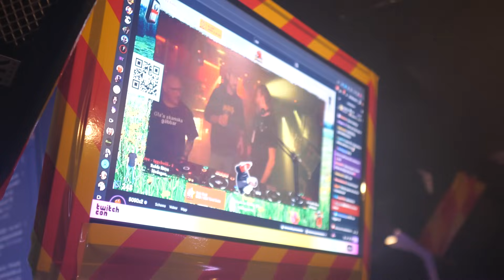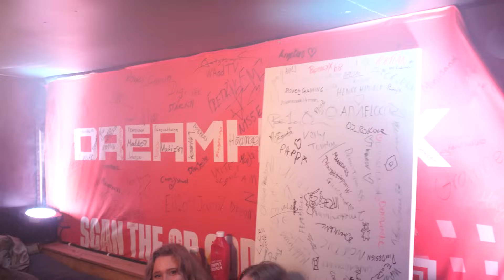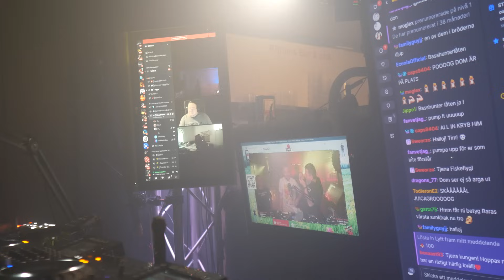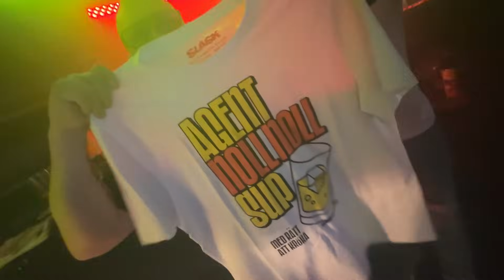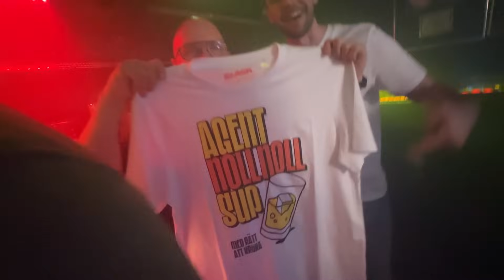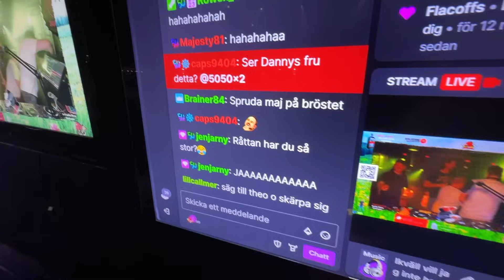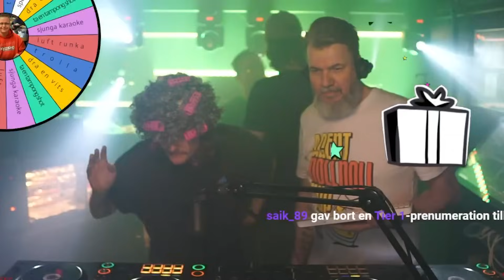DANNYS MORMOR BESÖKER GARAGE-FEST I BARA (5050x2)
Joakim Jarny (5050x2) som gör DJ-busande i sitt garage varje lördag bjöd in oss, Theo och Tor att komma dit, ha kul, dansa och skoja en kväll. Såhär så det ut!